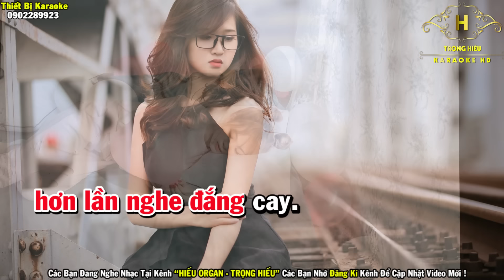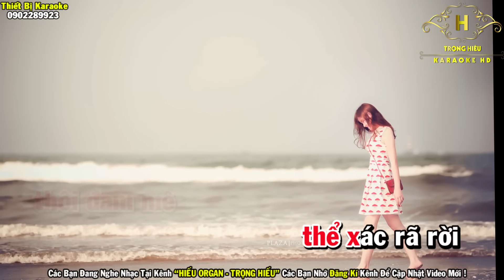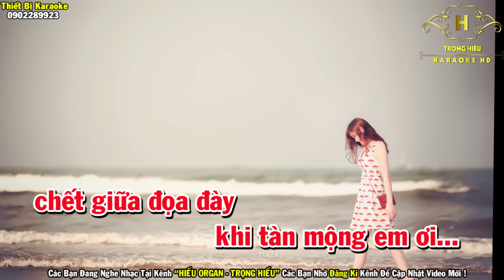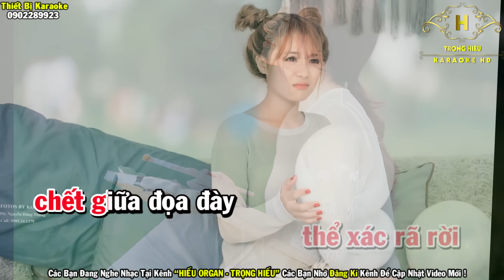Karaoke Những Lời Này Cho Em Tone Nữ Nhạc Sống | Trọng Hiếu